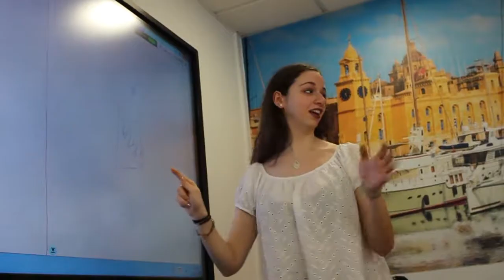Malta 🇲🇹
My (hopefully???) last schooltrip, Malta, starring my classmats & friends, a few creepy host families, many cats, many rays of sunlight and even more love! ✨✈️